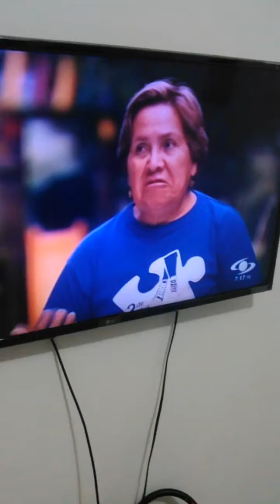la capacidad y clucion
Noticiero caracol